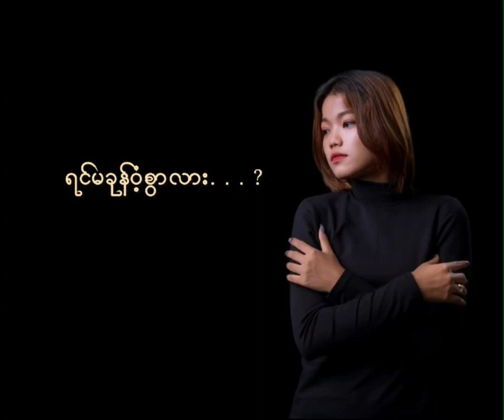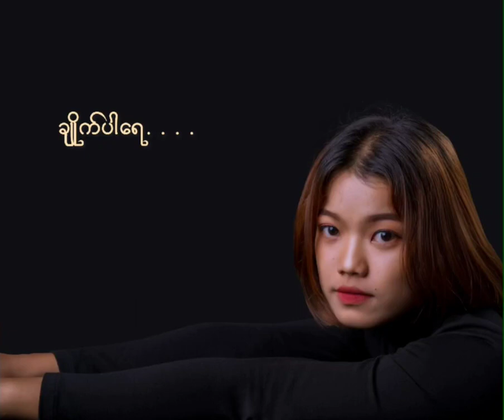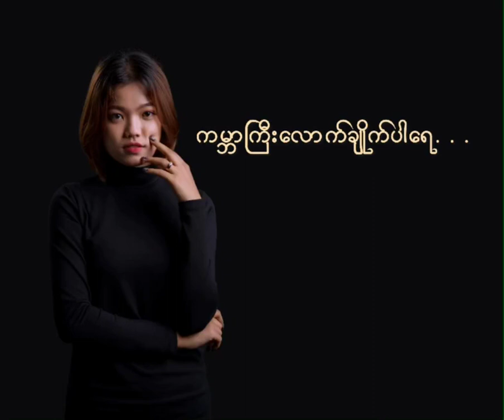နံပါတ္တစ္ (Official Music Video)vocal.- May Hay thi ko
နံပါတ္တစ္ (Official Music Video)

vocal.        : May Hay thi ko
composer.  :  Nyi Min khine
guitar.        :  Aung Chay
Bass.         : Ye Myat kyaw
Drum         : Thar Nge
KB.            : Ye kyaw
Harmony.   : Aung Chay
Studio.       : Life & Music
Studio.       : Sarcoma
Mixing & Mastering. : Win Min htwe

Photo.    : Than Win Naing (D-production)
Retouch. : Aung Naing Tun (D-production)